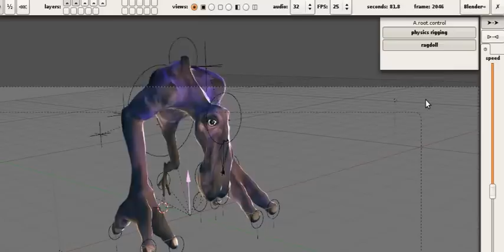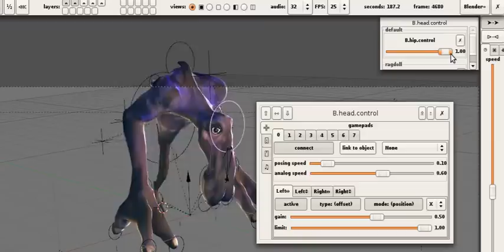auto-generated physics rig with controls linked by extra balljoints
Pyppet running on Blender 2.49.
Jointed physics test1.

The foot controll (Blender Empty constraint) is selected and gamepad set to drive its movements.  The hip is then selected and attached to the foot by a ball-joint.  This joint affects the physics rig with adjustable pull.  Now moving the child pulls the parent.

Next the head is attached to the hip control with another ball-joint.  Now moving the foot control pulls the entire spine.

Normal rig of an Armature constrainted to group of Empty objects.  All of the Empties are parented under a root, or parented to another in the tree.  This is created beforehand in Blender.

A physics-driven-rig is generated and attached to the standard rig.

For this demo: a single dual analog gamepad is used, controlling one object at a time.